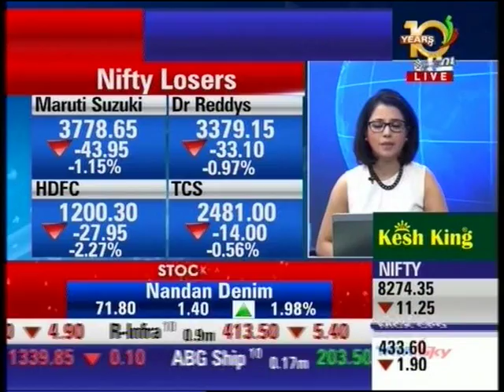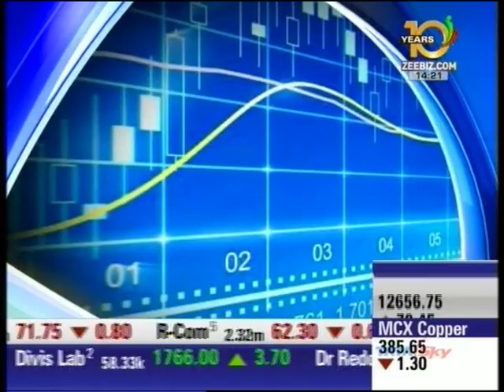Tapan Singhel, MD & CEO, Bajaj Allianz General Insurance on 'Lack of awareness for Home Insurance'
Mr. Tapan Singhel, MD & CEO Bajaj Allianz General Inurance Co. Ltd., in an interview on Zee Business, where he talks about the lack of awareness about home insurance in India, and how this cover can help protect your home and your belongings if an unforeseen event occurs.